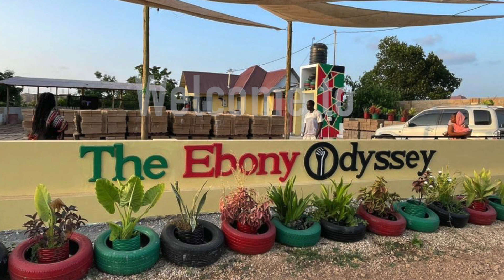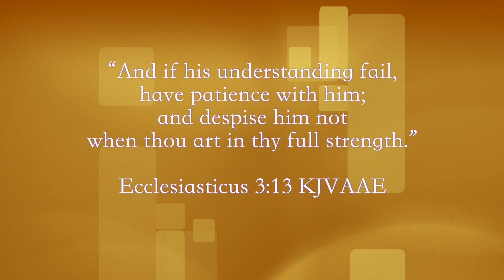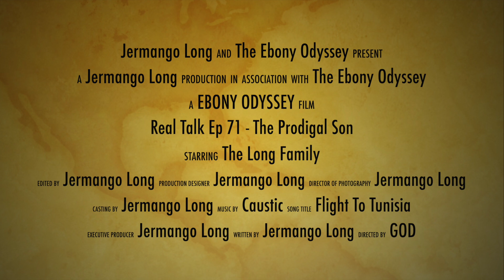Real Talk Ep 71 - What my children now do in africa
This is our true thoughts on what I see here on the continent of Africa - more specifically Zanzibar, Tanzania.  I hope that some of this inspires you do chase after The Most High more throughout you journey in life.